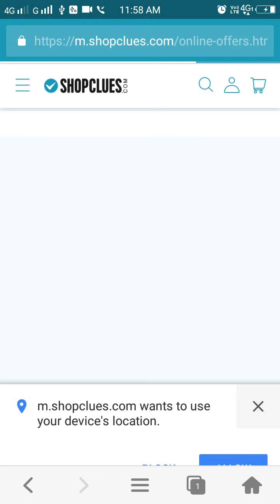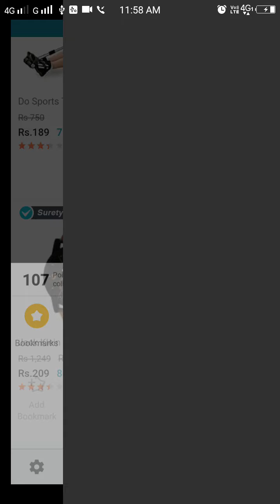mCent Browser - Recharge Browser - Android Apps on Google Play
mCent has built the world’s first recharge browser and introduced a new, better way to browse the internet! Now, you can browse the internet and earn free mobile recharge at the same time when you use mCent Browser!

With mCent Browser, you can:
• Earn Free Mobile Recharge
• Incognito Browsing
• Ad Block
• Home Screen Shortcuts
• Data Save “Text Only”
• Bookmarks
• Browse History
• Tabbed Browsing
• Smart, Personalized Search
• AutoFill Forms
• Smart Downloading
• Save for Offline Browsing
• Rewards for surfing the net

mCent Browser Features:

• Browse the web using mCent Browser and you earn reward points.
• Exchange these reward points for Rupees.
• Redeem your Rupees for your mobile topup.
• Earn mobile rewards like a free mobile recharge.

Custom Home Screen Shortcuts:
• Home screen shortcuts to quickly access your favorite sites, social networks, news, and more with one easy tap.
• Browser lets you add any website directly to your home screen to access it even faster.

Bookmarks:
• Internet browser lets you bookmark your favorite websites for fast browsing.

Tabbed Browsing:
• Web pages: Open as many as you would like at one time.
• Easily switch back and forth while browsing the internet.

Smart, Personalized Search:
• Web browser will show search results based on previous searches and websites visited as you type.

Data Saving “Text only” Setting:
• Save data by only viewing the text on websites.

AdBlock:
• Use AdBlock to block most ads that interrupt your web browsing experience on popular sites.
• Ad blocker will not only speed up browsing, but also save your data.

Smart Downloading:
• Browser downloader: Downloads from the net are saved immediately in the Downloads Manager.
• Downloading on mCent Browser is fast and quick, and will always resume if interrupted.

Incognito Browsing:
• Incognito: Protect your privacy, and browse the internet without leaving a trace on your device.
• Browser history, sites visited, cookies, and data usage will not be saved while you’re surfing the web.

Browsing History:
• Easy access to all previously visited websites.
• Remove individual websites or clear them all.

Save for Offline:
• Use when you want to browse a website and won’t be able to access or search the internet.

Autofill Forms:
• Save time and complete all online forms quickly and easily.

Make your time browsing the internet mean something with mCent Browser, the only web browser that lets you earn free mobile recharge! Easily surf the web and recharge your mobile at the same time with mCent Browser!

Users earn points redeemable for bandwidth based on their normal browser usage and length of time spent in-app. mCent Browser does not reward users for ad engagements, ad interactions, or app downloads.